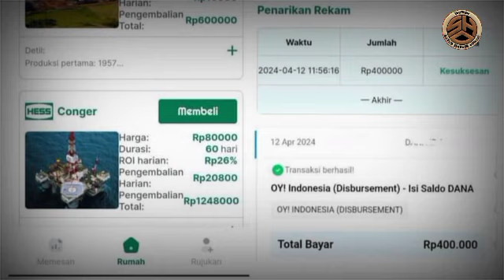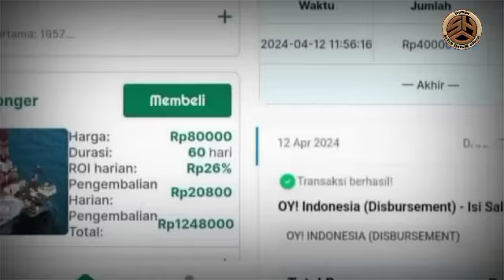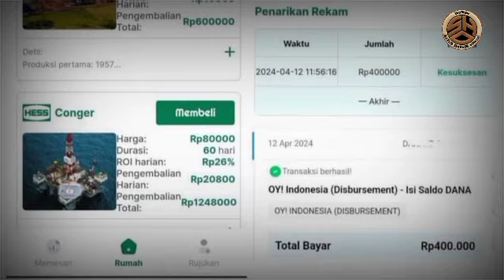aplikasi Hesscorhub Pics situs Investasi Cair 10 Juta Apa Membayar Atau Penipuan?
Dalam era di mana internet telah menjadi sarana utama bagi banyak orang dalam mencari peluang investasi, munculnya situs-situs investasi seperti Hesscorhub Pics menarik perhatian banyak pihak.

Namun, sebelum terjun ke dalamnya, penting untuk memahami secara menyeluruh bagaimana situs ini beroperasi, risikonya, dan potensi keuntungannya.

Hesscorhub Pics merupakan salah satu situs investasi yang menawarkan kesempatan bagi pengguna untuk berinvestasi dengan modal awal sebesar 10 juta rupiah.

Dalam situs ini, pengguna dapat melakukan investasi dengan berbagai pilihan paket yang ditawarkan, mulai dari jumlah terkecil hingga yang terbesar.